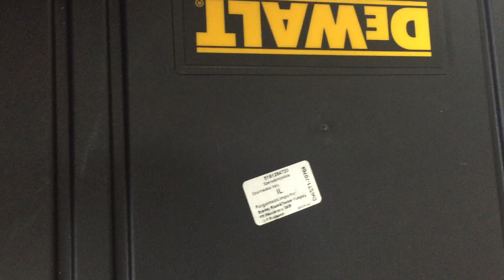DeWALT 1-70-704 - DeWALT Werkzeugkoffer - DeWALT Zubehör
TSTAK™ I Werkzeugbox mit Organizer und Schaumstoffeinlage
DWST1-70704
DE Complete with adaptable foam insert
DE Includes organiser in the lid for small
DE Fitted with padlock eyes to keep tools